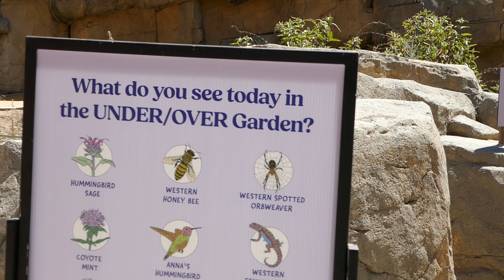Under Over Garden Former Prairie Dogs LA Zoo Los Angeles California USA 8-20-2024 Summer 96 Degrees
Under Over Garden Former Prairie Dogs LA Zoo Los Angeles California USA August 20, 2024 Summer 96 Degrees